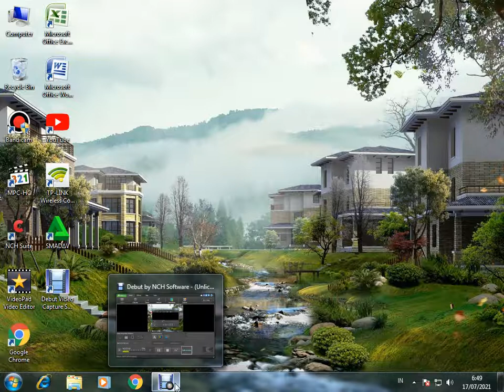cara menghilangkan suara mendengik ketika merekam layar laptop menggunakan debut video capture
cara menghilangkan suara mendengik ketika merekam layar menggunakan videopad atau debut video capture  dengan mudah